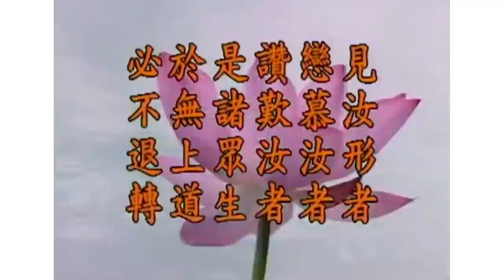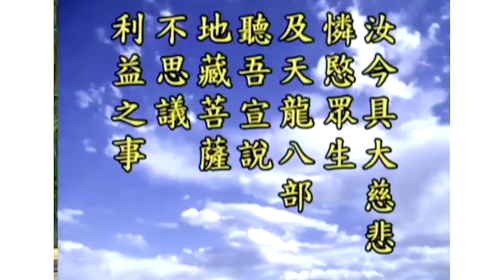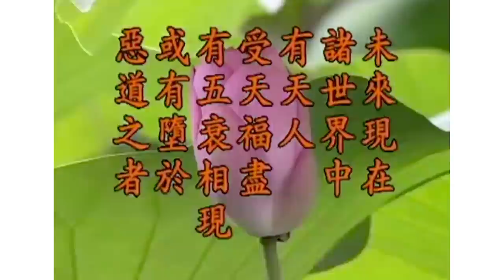淨空老法師 - 佛告觀世音菩薩。汝於娑婆世界。有大因緣。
下面這是世尊接受觀音菩薩的啟請，為眾說法。

　　【佛告觀世音菩薩。汝於娑婆世界。有大因緣。】

　　世尊乘便在這裡先對觀音菩薩一番稱讚，觀音菩薩跟我們這個世界緣分很深，「佛不度無緣之人」，所以我們學佛就要懂得跟一切眾生結法緣。這個意思我們要清楚，結法緣，不可以結情緣，「情」一生，麻煩可就大了，生生世世糾纏不清，那要造無量無邊的罪業，要受長劫的苦報，決定不能夠幹，結法緣。法緣是把佛法介紹給他，幫助他認識佛法、理解佛法、修學佛法，這叫結法緣。永遠保持自己清淨平等覺，這裡面決定不生愛憎，這就是法緣。如果在這裡面有歡喜、有討厭，這就變成情緣，非常非常可怕！自古以來，多少在家、出家的大德跟一切眾生結緣，把法緣轉變成情緣，都墮落了，太多太多了！所以大乘菩薩沒有相當的定慧，反而不如小乘。小乘是他不講經、不說法，他跟社會大眾遠離，獨善其身，他不容易墮惡道。大乘菩薩跟大眾在一起，所謂「和光同塵」，如果自己沒有定慧，自己不能住在念佛三昧之中，依舊隨順煩惱習氣，沒有不墮落的。講經說法，修一切善事，都變成有漏的福報。

　　縱然我們發心修善，實在講也不是容易事情，那個善是不是真的善。諸位如果念過《了凡四訓》，了凡先生講得很好，善有真善、有假善，有大善、有小善，有偏善、有圓善。他講得很多，你懂得哪是真善？現在我們看到世間有不少人，真心想做一點好事，由於沒有慧眼，不認識真正的福田，反而拿著他的財力、物力去造一切罪過，縱然不是有心，他的心裡是想修善，結果變成了惡。他雖然沒有罪，他有過。要看他造作最後的影響，如果影響很重大，還是有罪。這個我們不能不謹慎，如何能夠辨別？唯一的方法是讀誦大乘，我們對一切事物才能看得清楚。現在有許多人，都以為建道場是好事情，地藏菩薩在這個經裡面也教我們建道場，修繕舊有的道場，功德都很大。可是你要想到「道場」，它有沒有「道」？不是說建一個寺廟那就叫道場，這寺院有沒有道？如果沒有道，你在那裡建立，讓許多人去爭奪，讓他們那些人去造罪業，你有沒有過失？這個不能不謹慎。

　　所以我一生對這個事情小心謹慎，不敢做這個事情。你做了之後，道場人多了，每一個人都在裡頭爭權奪利，這變成造作罪業的一個處所，不如不做。所以我常常勸人印經布施，這個沒有過失，我們印的經人家拿去賣，賣也好，有人買它就有人讀，這個沒有罪過。只有好處，沒有罪過。我們必須要清楚、要明瞭的。實在講這些事實，我們稍稍留意都能看得很清楚，自己要常常反省，我們造作的是功德還是罪過。

　　在佛法裡面講就是如法、不如法，這是我們要重視的，決定不能夠感情用事。今天我們在新加坡居士林這個道場，我勸幾位同修發心護持，這是我學佛四十多年來頭一次。因為我在這個地方看到，這個場裡頭有道有學，你護持是功德，是好事情。如果這裡頭沒有道，沒有人如法的修學，那護持這個地方就有問題。所以我們要很冷靜的觀察，他們所想的、所說的、所做的，跟佛在經上講的相應不相應。經典是標準，拿這個標準我們去衡量自然就明白，用不著去問人。我們在這一生短短的數十年當中，遇到這個機緣做一點好事情，這很有意義、很有價值。佛在此地順便稱讚觀音菩薩，觀音菩薩與娑婆世界也有大因緣，跟地藏菩薩一樣。

　　【若天若龍。若男若女。若神若鬼。乃至六道罪苦眾生。聞汝名者。見汝形者。戀慕汝者。讚歎汝者。是諸眾生。於無上道。必不退轉。常生人天。具受妙樂。因果將熟。遇佛授記。】

　　這一段是世尊讚歎觀世音菩薩，觀音菩薩與我們這個世間確實有大因緣。這個世間包括娑婆的十法界，範圍很大。十法界的眾生，尤其是六道罪苦眾生，世尊在《無量壽經》裡面告訴我們，當我們遇到大災難的時候，只要一心稱念觀世音菩薩就能夠脫離災難。這話我們乍聽起來好像是迷信，其實它確實是有理論根據。這裡頭最重要是「一心稱念」，才能夠把災難化解。災難是怎麼形成的？是一些惡念、惡習波動現前的現象，一心稱念你這個心是清淨平等，你發出這個波跟起伏不定的波互相干擾。如果你這個波的力量強，你干擾它，它不能干擾你，清淨平等的波就把惡念惡習的波拉平，災難現象就化解了，道理在此地。

　　現在科學家也懂得這個道理，但是說得沒這麼清楚。他們發現整個世界，在過去講還有物質，現在說法是物質根本就不存在，物質的現象是波動現象造成的。所以一心稱念，這個波是最好的。一心就是一真法界，真心；所有一切波動是妄心。我們用真心，把妄心化解，災難就除了。一心所現的是諸佛菩薩的一真法界，是安定的、和平的、吉祥的、安樂的。我們要細心去體會這個道理，然後佛在經典教給我們的方法，我們就肯定，我們知道這樣做真的是有效果。這就是得佛菩薩的加持，我們世間人講佛菩薩保佑，你自己不能到一心，佛菩薩加持不上，你自己念到一心，就跟諸佛如來感應道交，就這麼個道理，所以佛法裡頭確實沒有迷信。

　　此地說「聞名、見形」，這是緣。「戀慕、讚歎」，戀慕是向佛菩薩學習，讚歎是稱揚諸佛菩薩，就是把佛菩薩介紹大眾，我們講的弘法利生。讚歎是弘法利生，戀慕是依教修行。由此可知，這樣的人決定是有善根福德。聞名見形是因緣，他是善根、福德、因緣具足，所以這樣的人『於無上道，必不退轉』，這是講他的果報。『常生人天，具受妙樂』，這是還沒有發心求出離六道十界，還沒有發心。他在六道裡面受人天妙樂，絕不墮三惡道，也不會生在阿修羅裡面。生阿修羅雖然是享受享樂，但是造業，他的福報享完必定墮落。人天裡面一定遇到善友，遇到好老師，給他做增上緣。有善根福德的人遇到善知識，他都能夠生信心，能夠理解、依教奉行，這是勝因。『因果將熟』，這是真正覺悟了，覺悟天上人間福報不可以久享，享福沒有不造業，不知不覺之中造業，所以他能夠捨棄自己的福報，專修淨土，那就『遇佛授記』。我們曉得在這個時代當中，這都是諸佛如來所講的，「末法時期，唯有淨土成就」，淨土頂重要是心清淨。

　　昨天我們在飛機上，英文報紙頭條新聞報導，新加坡經濟衰退，預測明年春季比現在還要困難，政府提醒人民要做心理上的準備。這個說法，我們很早就曾經聽說。世間的災難愈來愈多，愈來愈緊迫，我們如何能夠自處？從前李老師說，「唯一的方法，念佛求生淨土。」他這一句話是真實教誨。求生淨土必須萬緣放下，所以今天彌陀村跟念佛堂的建立是大因緣，不但在現前這個時代希有，無量劫中也難得有這麼一次因緣，我們要懂得。我們在海外各地去走走，哪個地方都求我們，「法師，你在這裡常住，你在這裡講經度我們」，你要曉得那是破壞這個道場。一個道場殊勝，能夠拯救整個世界，這個道場破壞了，全世界人遭殃。這個道場就像電台、發射台，它這裡在發射平靜的思想波，產生很大的力量，你把這個人統統拉出去四分五散，都分開，每個道場力量都很薄弱，不能辦事情，於災難沒幫助。

　　所以諸位明白這個道理，我們應將全世界念佛人集中在一起，產生一個大力量。但是世間人都是感情，你在新加坡，不在我這個地方，為什麼不到我這裡來辦？因緣，各有因緣，並不是偏愛哪個地方，哪有這種道理！什麼地方有緣，就在什麼地方做。世間人都是感情，都是為自己，在我這裡辦，最好在我家裡辦，小的那麼個圈圈，在我這個國家還不行，在我這個省，在我這個市，最好在我家裡，這怎麼能出得了三界？怎麼能脫離輪迴？心量太小了，一定要懂得這道理。我們覺得那些人熱情，很可愛，我們也很感激。可是絕不能上當，絕不能聽他的，我們以整個眾生、整個世界安定、和平為目標。大的能包括小的，小的不能包括大的。我們再看下面一段經文：

　　【汝今具大慈悲。憐愍眾生。及天龍八部。聽吾宣說地藏菩薩不思議利益之事。】

　　在這品經裡面，這是觀世音菩薩出來替我們啟請。觀音菩薩的慈悲，跟地藏菩薩沒有兩樣，都是憐憫苦難眾生，天龍八部要是不聞經說法也造罪業。下面這是教導觀音菩薩，實在也就是教導與會的大眾，『聽』，諦聽，『吾』是世尊自稱，在宣揚地藏不思議利益之事。

　　【汝當諦聽。吾今說之。】

　　【觀世音言。唯然世尊。願樂欲聞。】

　　這幾句不必解釋。下面是世尊為我們大眾宣揚。

　　【佛告觀世音菩薩。】

　　觀世音菩薩是我們大家的代表。

　　【未來現在諸世界中有天人受天福盡。有五衰相現。或有墮於惡道之者。】

　　這段話很重要！我們必須要記住，這是說明一個事實真相。生天，天人有福享盡的時候，福享盡了，那就死了。這就說明天上人壽命長，但是不能不死，六道統統都有生死。兩種生死都具足：「分段生死、變易生死」，縱然到非想非非想天，還是有生死，這個就是不究竟。有多少人希望生天？天不究竟。不但天福會享盡，天人有生死，而且天人還有墮惡道的。從天上壽命盡了之後墮三惡道，這是事實真相，我們不可以不知道。註解裡面前面這幾行說得好，我們念一念。「三界諸天，各乘宿業」，三界是指欲界有六層天，色界有十八層天，無色界有四層天，總共二十八層。怎麼生天？過去生中所修的業不一樣，生天都是修善業，佛在經上跟我們講，「十善業道，四無量心」，這是你生天的條件。

　　我們今天在日常生活當中，處事待人接物，十善有沒有做到？諸位同修要在佛法裡得一點成就，這一生決定不能夠去做損人利己的事情，決定不可以做。決定不能有害人的念頭，當然更不可以造損害別人的事。在任何場合當中，口不出惡言，這基本做人的道理我們要會，要能夠做到。如果再能夠念念能利益眾生，能夠捨己為人，那你就修積福德，你才能得天人的福報。起心動念為社會、為人民、為一切眾生，你的前途光明。縱然不知道往生淨土，決定生天，享受天福。佛經裡面講的善惡、罪福，一定要非常清楚、非常明白。《地藏經》也相當詳細，我們常常讀誦、常常思惟，我們在日常生活當中，起心動念、言語造作有沒有毀犯？你讀誦當中檢點自己的心行，這叫真修行。如果有毀犯要真正懺悔改過，決定不能覆藏，不可以掩飾，掩飾你的罪業就重，你罪業愈積愈重。你要知道懺悔，要真正改過。決定不要佔人一點點的便宜，沒有好處的。你佔人家的便宜，來生還要報償人家，何必！這不是給自己找麻煩。我們生活的受用愈簡單愈好。

節錄自 地藏菩薩本願經 (第44集) 淨空老法師主講